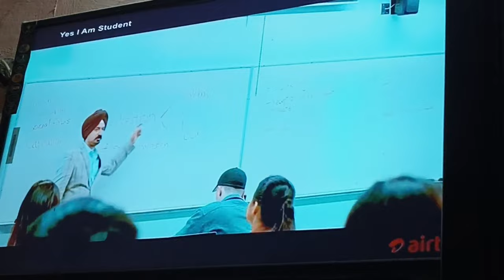😯kuchh Aisa dekha road per new vlog with Jatt prabhjot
😯kuchh Aisa dekha road per new vlog with  @jattprabhjot

vlog vlogs Daly vlog family vlogs Daly family vlogs

snake on road
mombiker nikhil js films sourav joshi vlogs
video quality on Vivo v27
sourav joshi, sourav joshi vlogs, piyush joshi vlogs, piyush joshi gaming, family videos, family vlogs, daily vlogger, daily vlogging, daily vlogs, travel vlogs, playing with family, family vlog, next music video shoot, music video shoot, travel videos, travel vlog, pooh in korea, pooh, pooh in india
fox news Google pixel pixel 7 daly vlog video
Part-2 | Womaniser P*RAS...
mis understanding
Aaj bahut man ki @jattprabhjot

Fox news Jatt prabhjot My family vlog My first vlog New New phone 2023 new Punjab vlog Viral Vlog. Vlog channel Vlogs aaj tak aaj tak live aaj tak news bengali vlog daily vlog daily vlogs delhi family vlogs. funny vlogs hindi news india travel vlog indian vlogsjatt prabhjot new video latest news my first vlog viral my first vlog viral kaise kare 1k 1million #100

Gareebmsvlogs
Daily vlogs
Daily vlogs video Vlogs video
Village vlogs
gareeb youtuber
garib gaming
gareeb ms
ms garib
vijay riya vlogs
finally New Bike ki delivery ho gayi
new bike ki delivery
gareebmsvlogs new bike deli
new bike delivery gareebmsvlogs gareebmsvlogs ne kab kharida new bike
vijay riya
vlog
vlogs
funny vlog
vlog vide0
daily vlog
new vlog video
daily vlogger
daily vlogs india
daily vlogs
daihe laa ahannal daily vlog channel
Hindi vlogs
Uttarpradesh vlog
Village vlog
Village food
Village lifestvle vlons
YouTube recommendations
YouTube Home
Up next Achcha thumbnail Kaise banaen
External
Channel pages
YouTube search
Notifications
End screens
Subscriptions feed